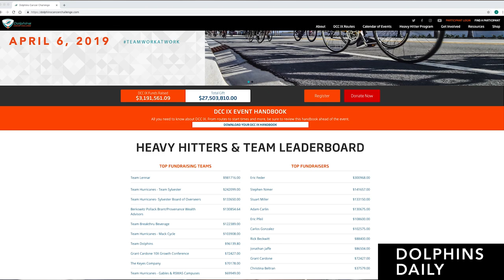Fins' Raekwon McMillan talks offseason, DCC | Dolphins Daily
Happy Wednesday! We caught up with Raekwon McMillan on the latest episode of The Audible about the offseason program and his involvement in the Dolphins Cancer Challenge.